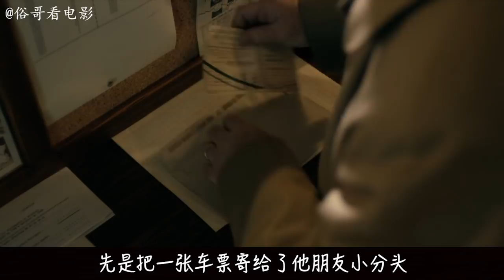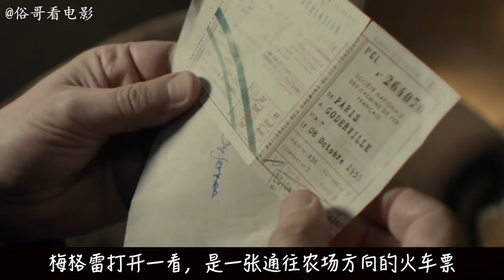俗哥说电影，英国悬疑推理片《梅格雷的亡者》憨豆大叔不逗逼了，当上侦探了